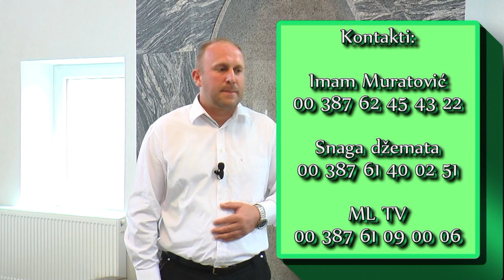IZGRADIMO MUNARU NA DŽAMIJI GORNJA GRAČANICA KOD ZENICE - BUDIMO VAKIFI